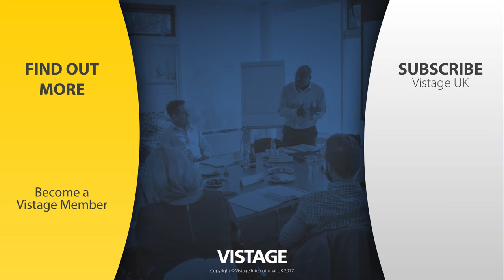Vistage Member: Tom Higgins - Vistage UK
"Vistage has changed my approach completely, I now see myself as a leader - I feel that my job is to lead and grow my team"
Tom Higgins of Gold-i tells us how Vistage has helped him and his team to continue learning and improving!